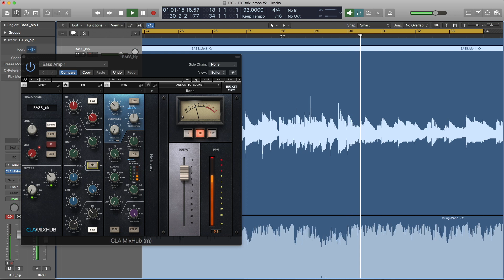Testing Waves CLA MixHub on bass guitar